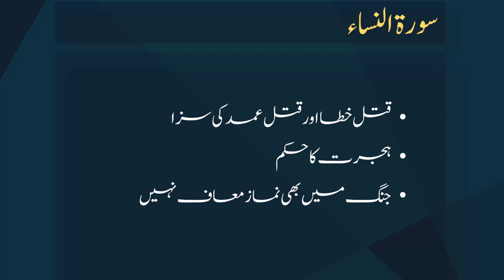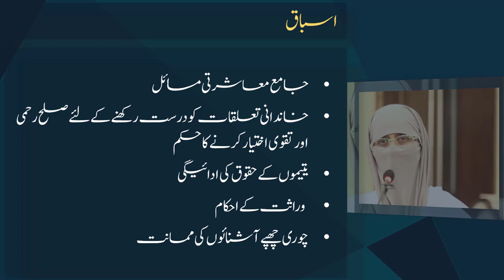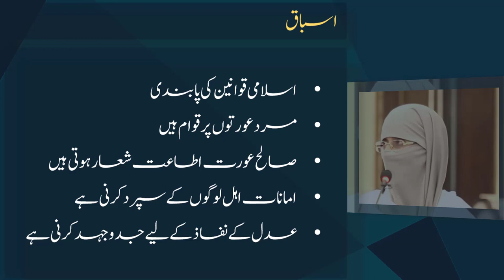Surah An-Nisa | Khulasa-e-QURAN | Quran Summary in Urdu |Dr.Rukhsana Jabeen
Khulasa-e-Quran
Day 04
Speaker: Dr.Rukhsana Jabeen
04: Surah An-Nisa(النِّســاء)
خلاصہ قرآن
  چوتھا پارہ
اسپیکرڈاکٹر رخسانہ جبیں
23 شعبان بروزجمعرات
 شعبہ آئی ٹی
میڈیا سیل حلقہ خواتین جماعت اسلامی پاکستان⚖️

Reposting any part of this video will be considered an infringement of copyright